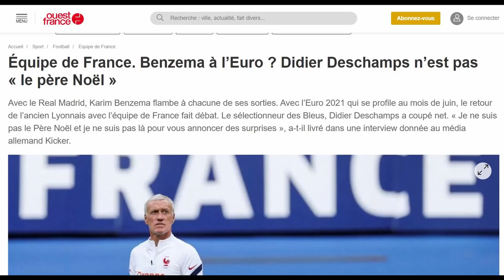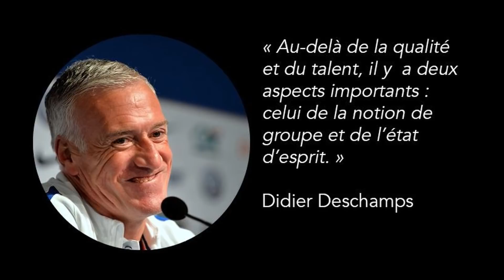🇫🇷 Euro 2021: quelle sera la liste de Deschamps pour la France?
Benzema sera t-il dans la liste de Didier Deschamps de l'équipe de France pour l'Euro 2021 (initialement appelé Euro 2020) qui sera donnée dans les prochains jours? Pour moi non.
Ce n'est pas la Liste des 23 Bleus mais la Liste des 26 Bleus pour l'Euro 2021 (ou Euro 2020).
Je me suis mis à la place de Deschamps pour choisir quels seront les 26 joueurs sélectionnés par le sélectionneur pour disputer l'Euro 2021 (ou Euro 2020).

Les règles du jeu: 0:00
Les gardiens: 1:20
Les défenseurs: 1:48
Les milieux: 4:10
Les attaquants: 6:25
Mon planning pour l'Euro ?: 11:17

Liste didier deschamps, liste deschamps euro 2021, Liste Euro 2021, Liste Euro 2020, liste des 23, Liste des 26, equipe de france, CM Football,